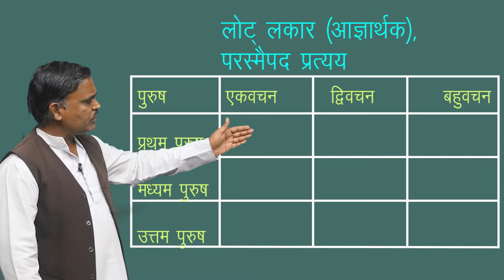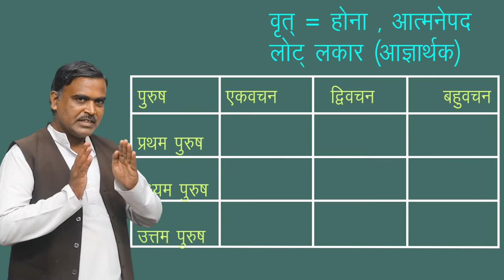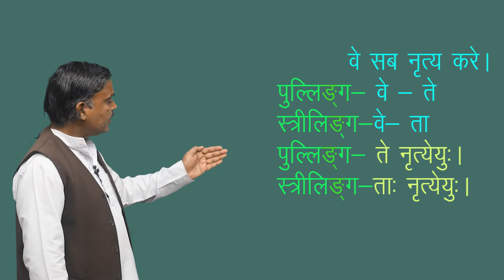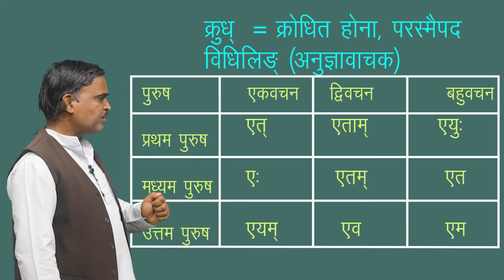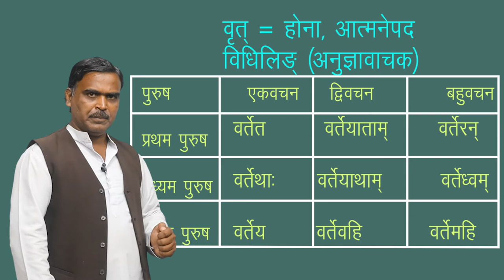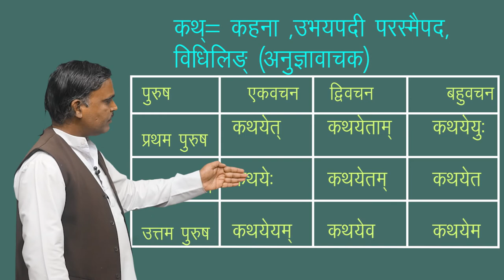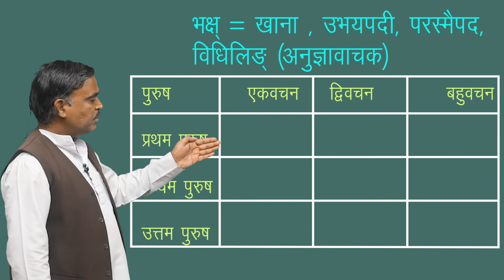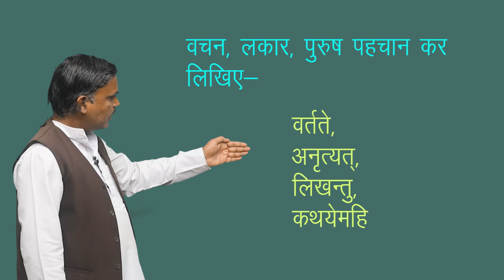CLASS 10th | SANSKRIT | VYAKARAN KHAND | DHATU ROOP | व्याकरणखण्ड | धातुरूप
CLASS 10th | SANSKRIT | VYAKARAN KHAND | DHATU ROOP | व्याकरणखण्ड | धातुरूप | 4